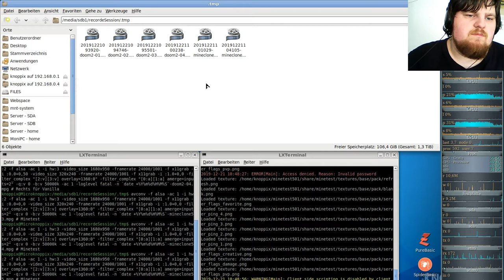MineClone2 Server( Minecraft clone auf der Minetest-Engine ) #55